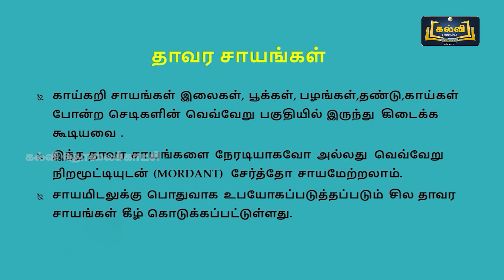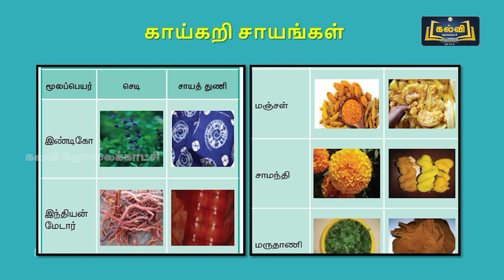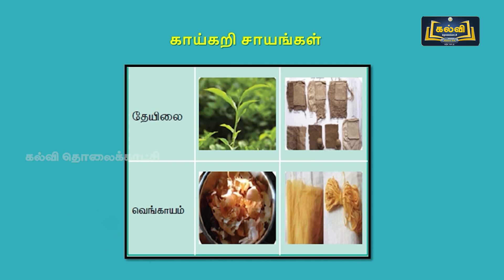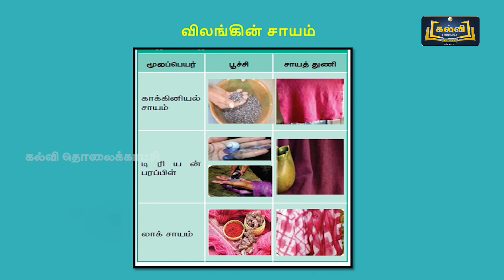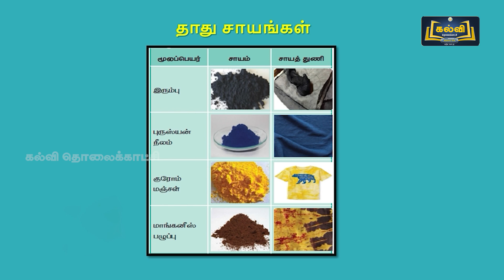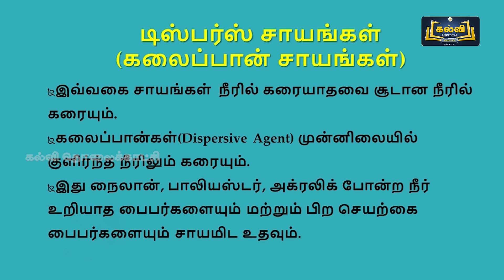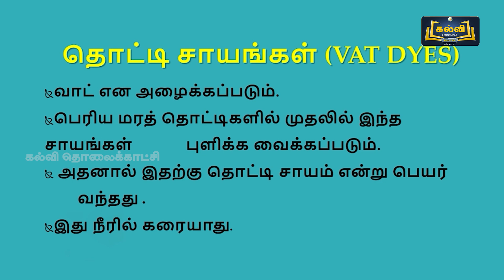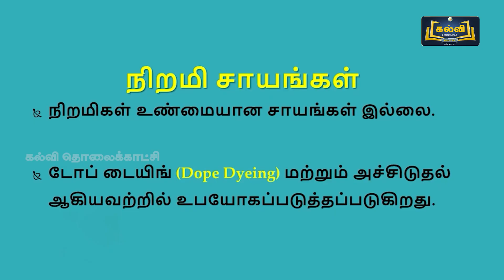Class 12 | வகுப்பு 12 | நெசவியலும் ஆடை வடிவமைப்பும் | சாயமிடல் | பாடம் 2 | பகுதி 1 | KalviTv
இப்பாடத் தொகுப்பில் பாடம் இரண்டு பகுதியில் உள்ள "சாயமிடல்" என்ற பாடத் தலைப்பினைப் பற்றி ஆசிரியர் எளிமையாகவும் தெளிவாகவும் விளக்குகிறார்.